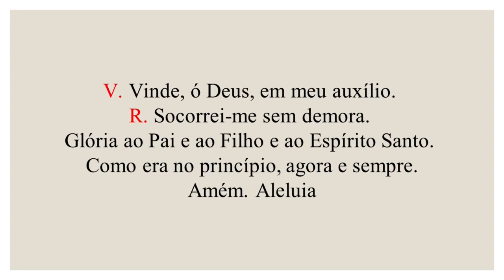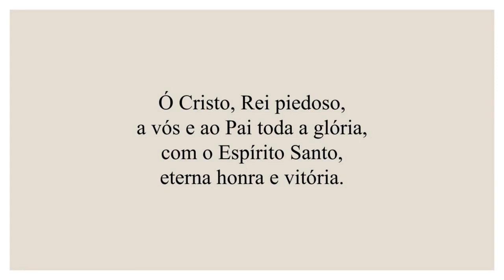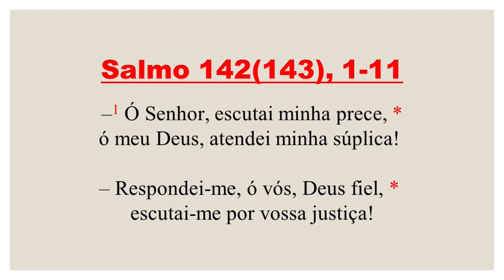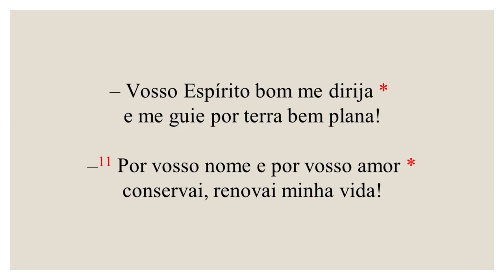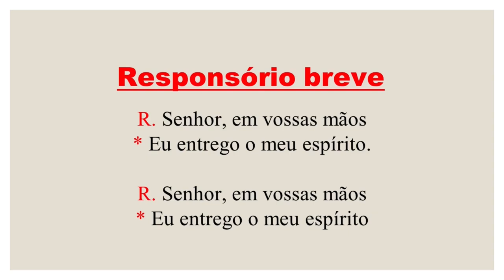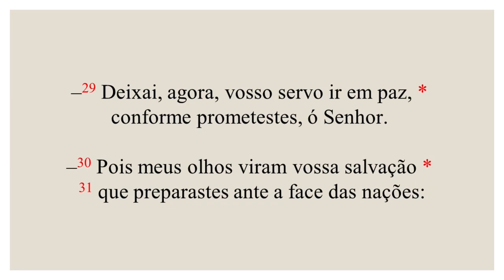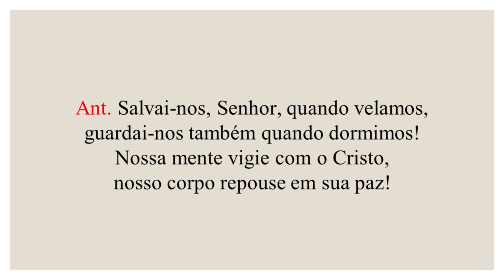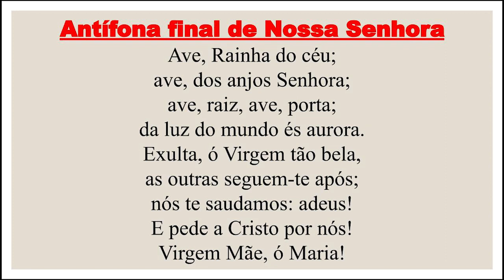Completas - 08 de Agosto de 2023| 18ª Semana do Tempo Comum| São Domingos, presbítero